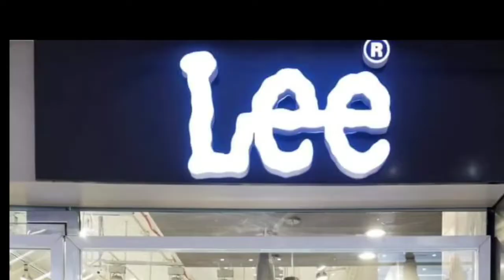Pappu Yadav की रिहाई के लिए Darbhanga में प्रदर्शन, देखिए JAP कार्यकर्ताओं ने क्या किया